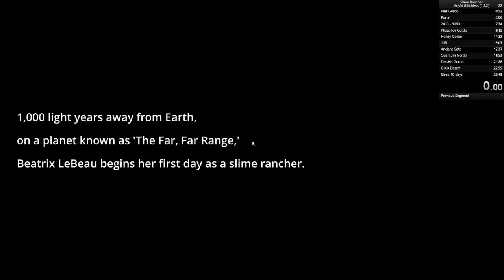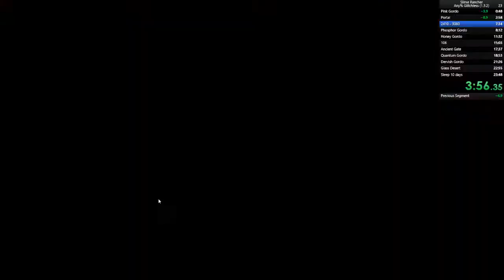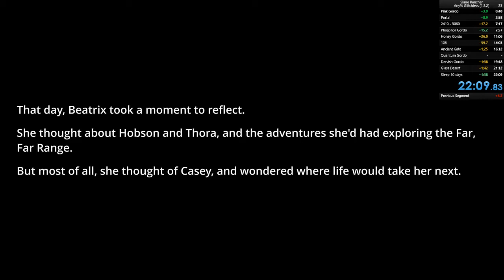Slime Rancher: Any% Glitchless Speedrun (1.3.2) in 22:09